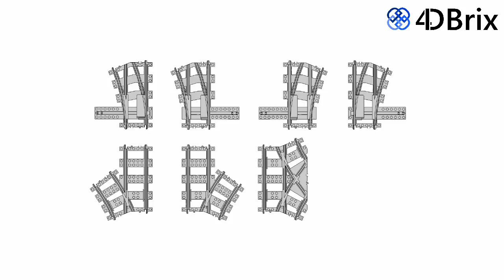Modular Track Switch System for LEGO® Trains - Kickstarter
We have created a range of custom train tracks to give you the extra flexibility you need to create the train layout you always wanted. Build double crossovers, single crossovers, continuous curve or parallel track switches using a combination of our modular LEGO® compatible tracks. They are made of the same ABS material as LEGO® and we had the color custom made to match the dark bluish gray.

Visit our 4DBrix webshop with train and monorail products

on ebay